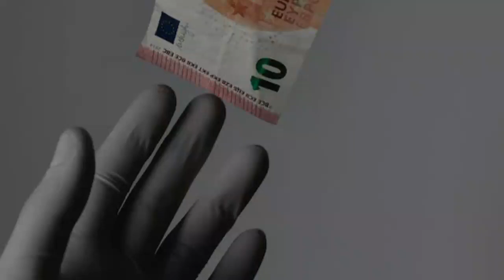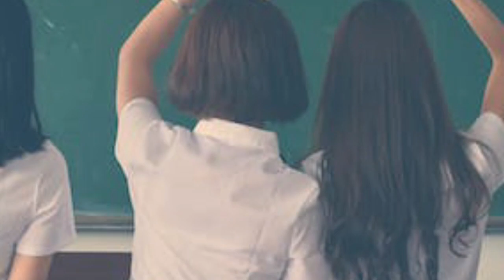इजरायल की ताक़त के 3 बडे राज़। Israel Palestine Jung | yahudi ke 3 bade rules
Assalamu alaikum warahmatullah wa barakatuh

al aqsa mosque, temple mount,
jews history, palestine,
palestine vs israel
JEWS HISTORY,
HISTORY OF JEWS,
YAHUDI
bani israel kon thy,
bani israel ka waqia,
bani israil, bani israel history in urdu,
bani israel kyn tabah hoye,
bani israel ke waqiyat,
bani israel, brief history of bani israel, bani israel history,
history of bani israel in urdu,

Solve your problem with MuftiTabrezAlamQasmi

Important request

صدقہ جاریہ کے لئیے ویڈیو ضرور شیر کریں

اور۔ Comment box میں اپنے دعائیہ الفاظ سے ہمیں ضرور فیض یاب فرماے

Instructions &  rules

Note  suwal puchhne se pehle apna name or apni jagah (location) zarur betaen

Note: suwal karne ki timing  10:00 AM  to  10:00 PM

Copyright: all content in this video such as image thumbnail logo voice article and every thing property of this channel "Mufti Tabrez Alam " don't copy any part of this video

Jazakallah